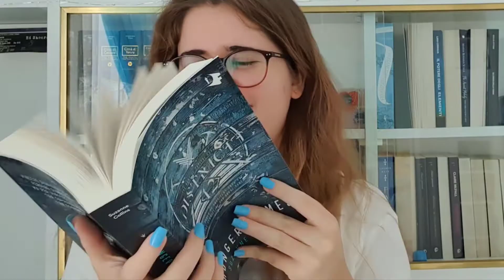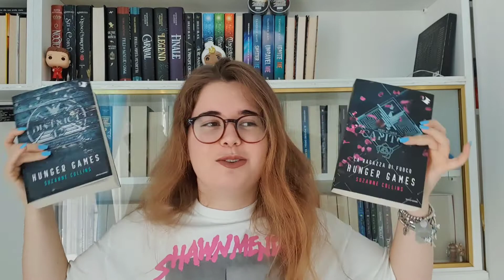I regali di compleanno dei miei migliori amici! || Unboxing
AGGIORNAMENTI
Nuovi video ogni martedì e venerdì alle 14:00

WISHLIST AMAZON